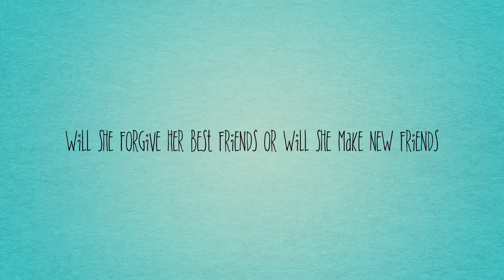Book trailer by:Taylor Davies